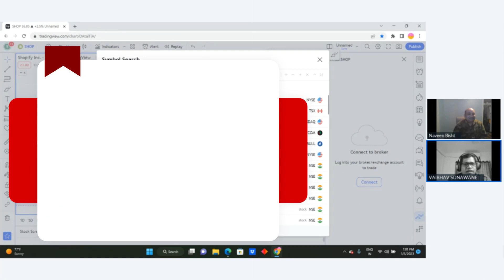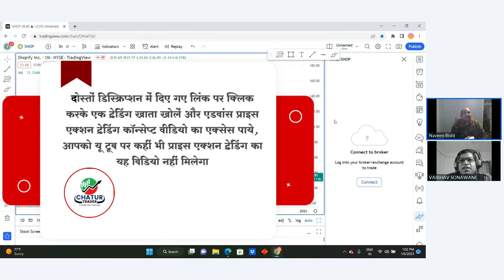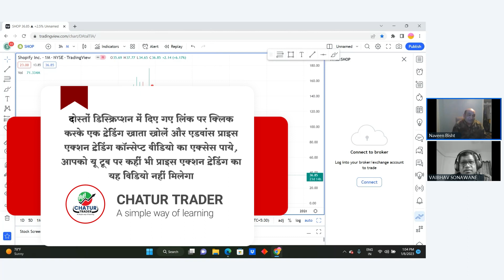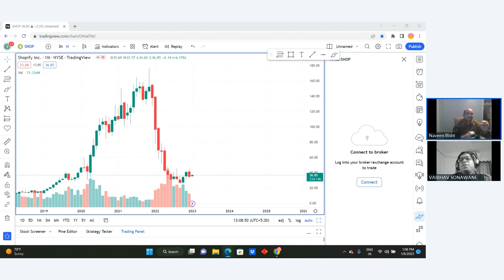Course feedback - मार्केट कि रूपरेखा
In this enlightening video, watch the incredible journey of Member from the 'market ki ruprekha' course as they share their remarkable experiences after 6 months. Hear a first-hand account of their psychological development and watch their transformation from experiencing losses to profitable growth in the markets.
These students candidly explain how their mindset evolved over time, and detail the impact of the course on their psychological approach to business. From understanding market dynamics to mastering the strategies, they reveal their progress and journey to
success in their own words.

🚨🚨Watch Now🚨🚨

Price Action Trading Course - Price Action Course In Hindi
Pro Technical Analysis
Free Price Action Trading Course
Price Action
Ultimate free Price Action trading course from pro trader
trend line
Triangle Pattern & Higher Lows
Chart Patterns For Price Action Trading
Price Action Trading
Head & Shoulders
Double Top / Double Bottom
Triple Top / Triple Bottom
Rounding Top / Rounding Bottom
Continuation Chart Patterns